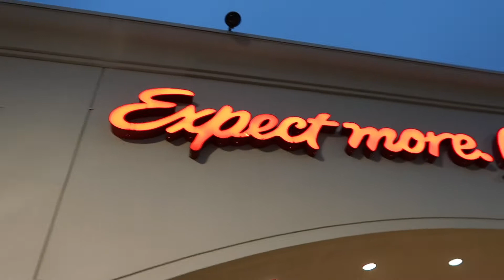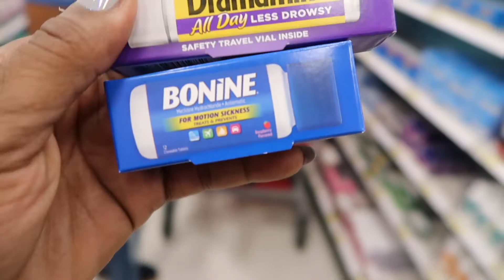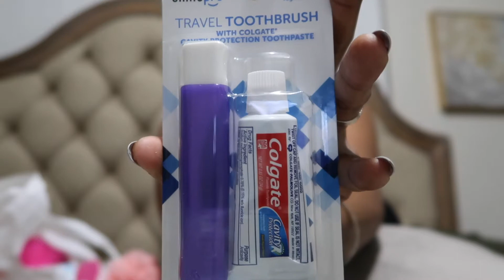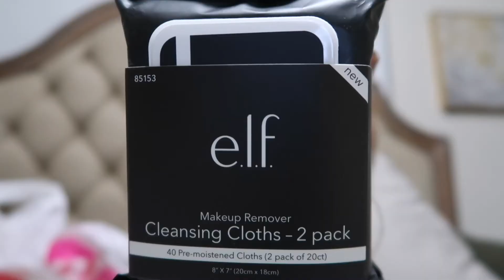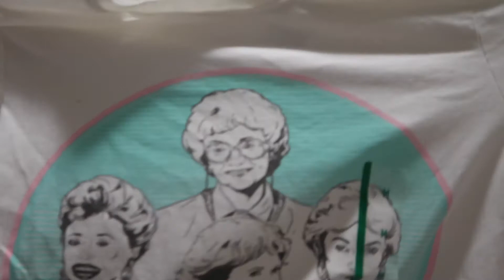Mini Target Haul/ Mom Rant--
Samsung NX3300